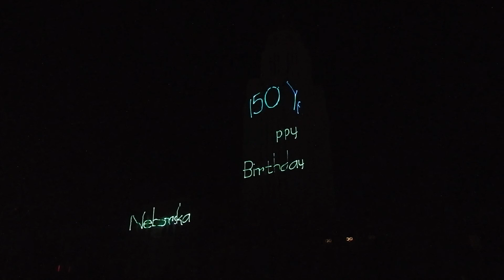NE150 lasershow part 2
Part two of the NE150 celebration on Centennial Mall.